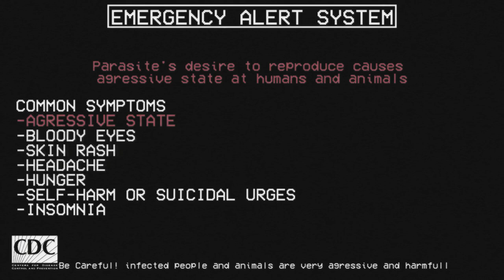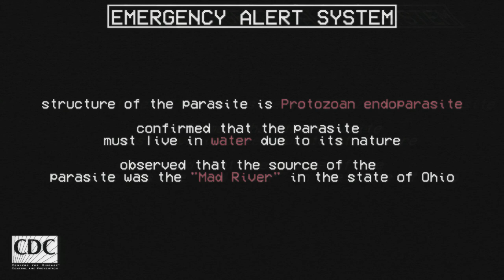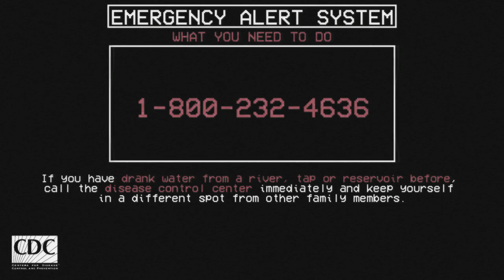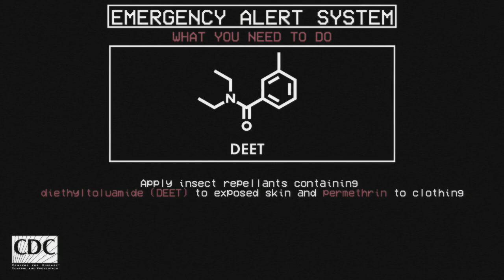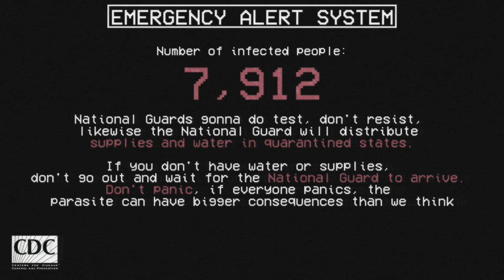Source - Agonia Cerebri Parasite | EAS Scenario | Emergency Alert System | Week 2 / Part 2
📄¬ Agonia Cerebri Parasite causes following symptoms:
-Agressive State
-Red (Bloody) Eyes
-Skin Rash
-Crazy Headache
-Hunger
-Self harm or Suicidial Urges
-Forgetfulness and hallucination

If you even have one of the symptoms, please immediately call 911 or local Disease control and preventation center.

🩹¬Currently 7.912 people infected by Agonia Cerebri, to reduce the infection please obey the rules as said in the broadcast.

      ¬File ID: HIW-4100 / AFF-006
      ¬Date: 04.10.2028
📍¬The alarm sounds in the video are the same as the real ones. Playing or broadcasting these sounds in public can cause great panic and will be punished. Our channel is not responsible for those who do not comply with this warning.

Even if all the events, places and heroes in the video are related to the real events or places, they are fiction and not real.

All rights of this video belong to Atlas Fallout Foundation, do not try to re-upload or redistribute it. doing so will result in copyright takedowns
𝚃𝚑𝚒𝚜 𝚎𝚖𝚎𝚛𝚐𝚎𝚗𝚌𝚢 𝚋𝚛𝚘𝚊𝚍𝚌𝚊𝚜𝚝 𝚠𝚊𝚜 𝚋𝚛𝚘𝚊𝚍𝚌𝚊𝚜𝚝𝚎𝚍 𝚒𝚗 𝚌𝚘𝚕𝚕𝚊𝚋𝚘𝚛𝚊𝚝𝚒𝚘𝚗 𝚠𝚒𝚝𝚑 CDC 𝚊𝚗𝚍 𝙰.𝙵.𝙵.